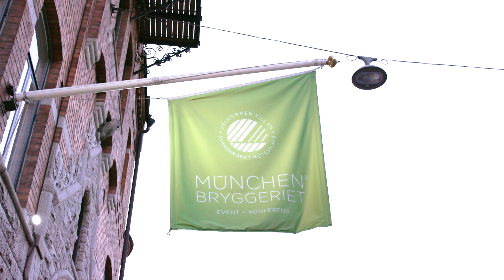Join us at Code BEAM STO 2019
Code BEAM STO returns to Stockholm on 16-17 May 2019!

Code BEAM STO 2019 will bring together over 50 speakers across two-days.

Code BEAM STO 2018 focused on real-world applications of BEAM languages, concurrency, distributed computing and scalability. It strived to bring together people passionate about the Erlang Ecosystem and high-performance, massively scalable distributed systems.

Code BEAM STO conference is all about discovering the future of the Erlang Ecosystem and bringing together developers as a community to share knowledge & ideas, learn from each other and inspire to invent the future. An action-packed two-day conference fused with a mix of talks on innovation and open-source applications based on Erlang, OTP, Elixir, LFE, BEAM and other emerging technologies!